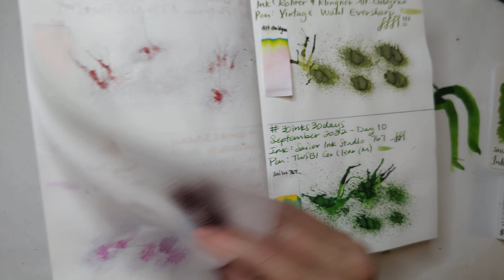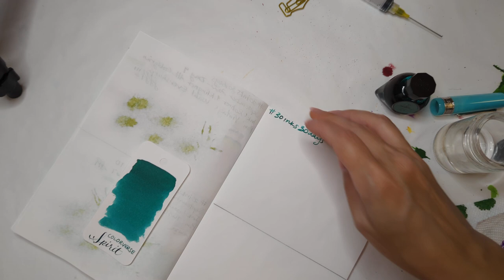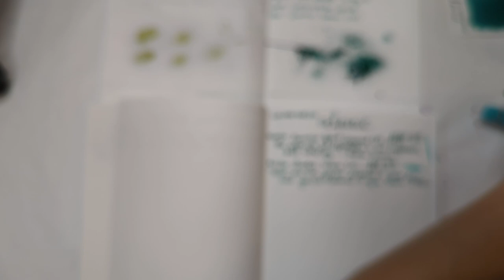30inks30days September 2022, Day 11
Ink: Colorverse Spirit
Pen: Santini Italia Libra (M)